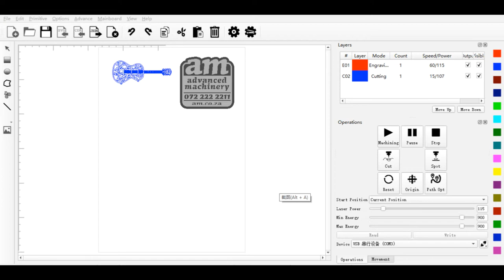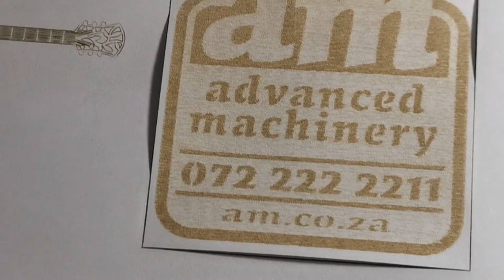New Generation TruCUT-Lite DSP Control System and Software Package Development Video for SA Market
A CNC Router is a computer-driven cutting equipment. It has various functions and can work as an automatic engraving machine, laser engraving machine and plasma engraving machine, all in one.

These machines work with CAM software programs, an optical programming device that is utilized to generate a g-code. A G-code is responsible for guiding fundamental stuff like the motion, time and the route of the heads of the equipment.

The CNC router makes use of a CNC that automates control of the machine through the use of software. With such potential, these machines offer effectual cuts than routers that are hand-operated with a noticeable growth in productivity and efficiency.

These routers can be easily operated. Staff that control or work with CNC routers only need computer training to execute routing schedule and the understanding of the type of material used. A blend of high-tech improvements and computer operations has lessened the time and quantity of work force needed to create final parts and an expansion in production. In succession, the ease of use of this machine has grown the manufacturing capacity. Parts are manufactured with accuracy, competence and speed.

As a result of a rise in the manufacturing momentum and capability, the use of assets reduces drastically. This is inexpensively, environmentally friendly and economical. The occurrence of human fault is dramatically reduced and nullified owing to computer functioning. Additionally, it cuts down on time and precious assets. Furthermore, it adds to the capability of producing accurate parts in bulk. Ultimately, these machines are safe to use because laborers are taken away from the sectors of CNC routers that are busy and dangerous such as places with pointy tool heads and hazardous parts. CNC manufacturing surroundings are now secure for laborers.

In today’s vlog you will learn about the DSP control system of the CNC Router machine as well as the development its software package.

AM's EasyRoute CNC Router:
•Is easy to operate.
•Delivers accurate cuts and repeatability.
•Reduces production waste drastically.
•Reduces labour costs.
•Has the best safety features that safeguard against accidents.

to purchase the cnc router machine online. Prices are subject to change.

Phone the sales team on 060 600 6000